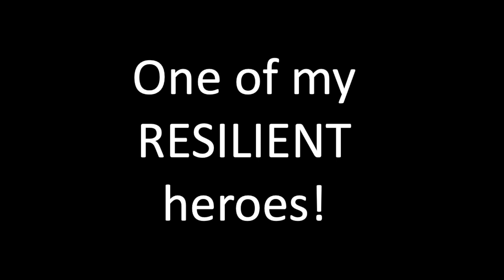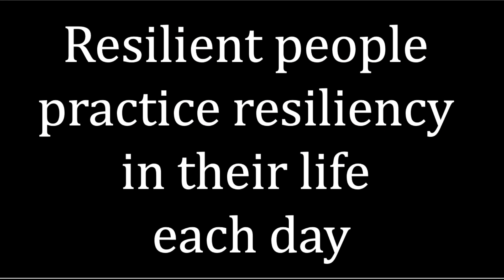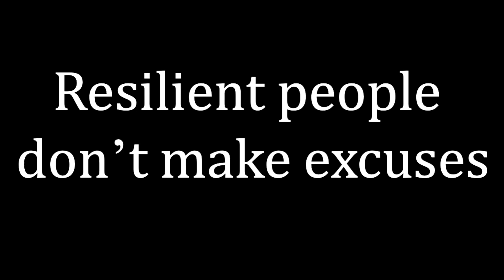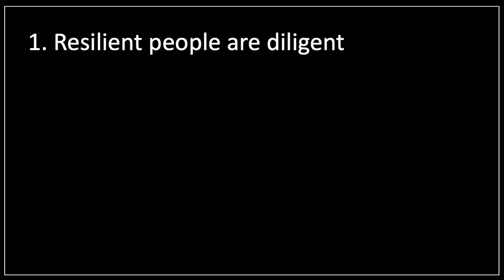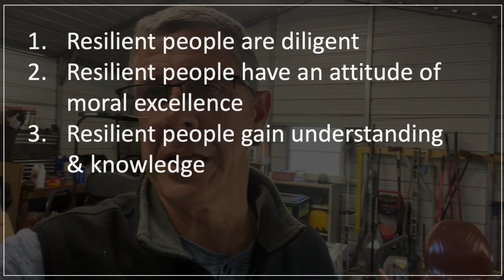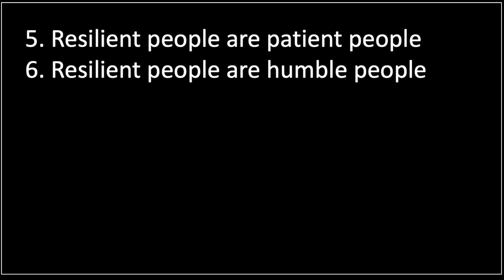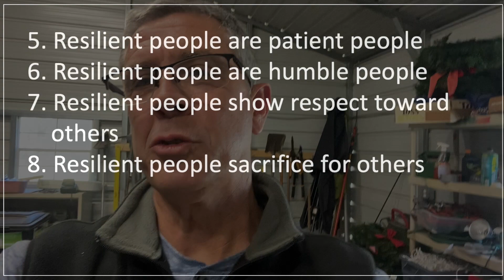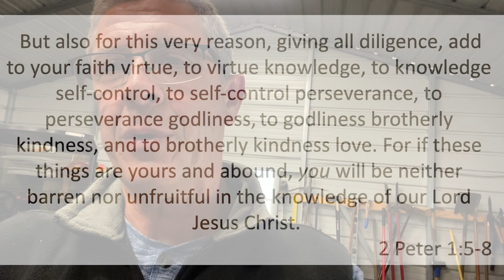Developing Resiliency in Your Life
Some people get knocked down and seemed to bounce right back. No matter what happens in their life, they seem to overcome and get stronger.  What tools do they use? What mindset do they carry? Todd explores that in this video.